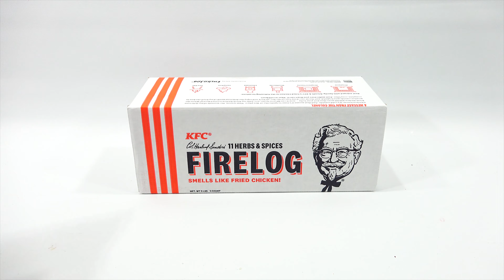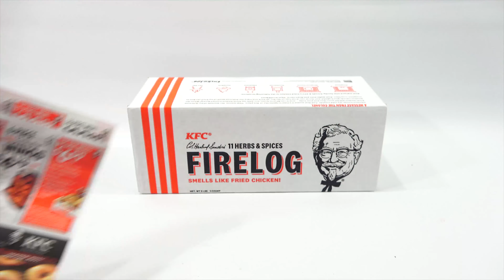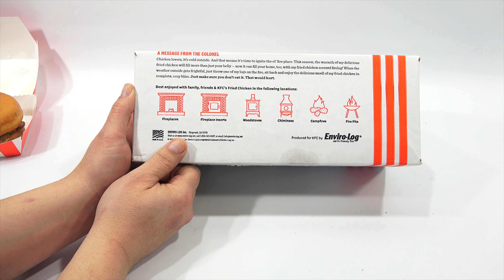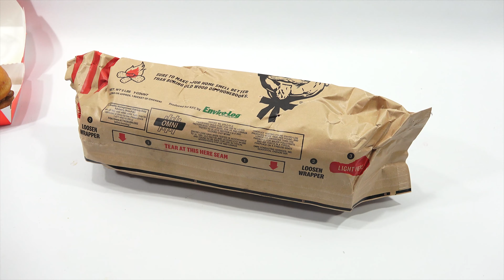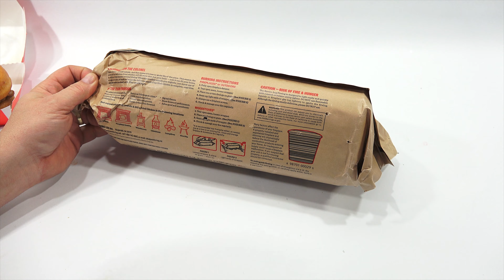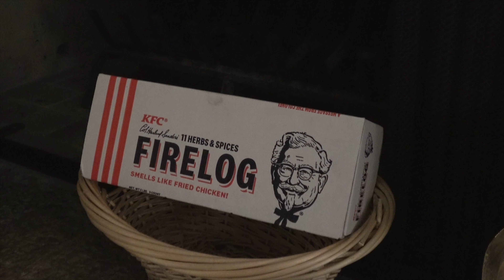Which Smells Better, The NEW KFC Firelog Or Donut Chicken Sandwich?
The answer to that is!...  The sandwich for sure.  The log itself once out of the paper did not smell as strong. The paper had the most smell to it.  The log looked like a bunch of pressed cardboard with a waxy coating on it.  This video all ended up opposite of what I was intending.  I had no idea that the next day an opportunity to get a sandwich would come my way, so I jumped on it and added it to the video.  I did end up taking a 4 hr video of the original log in the fireplace and ended up showing about 45 minutes.  Here is the link to the longer video. I hope you enjoyed this video and my change of content.  It keeps me fresh with content that is for sure!

This video is intended for parents to help them make an informed decision about purchasing the item shown in the video.

Lucky Penny Thoughts:
LPS-Dave
Later!